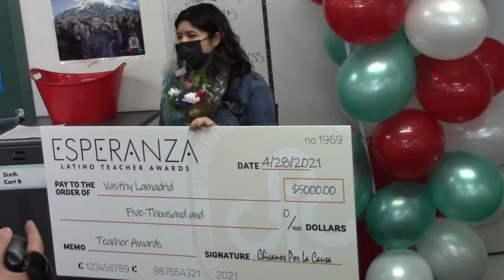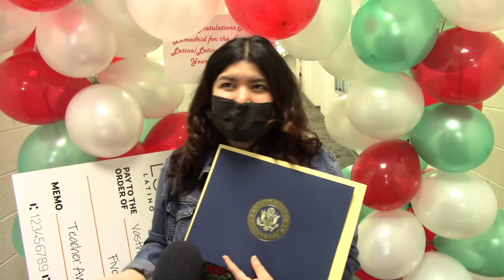Chicanos Por La Causa sorprende a ganadores de Premios Esperanza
Chicanos Por La Causa (CPLC) anunció a los ganadores de los premios Esperanza, en donde se premia a lo mejor de los maestros en el estado de Arizona.